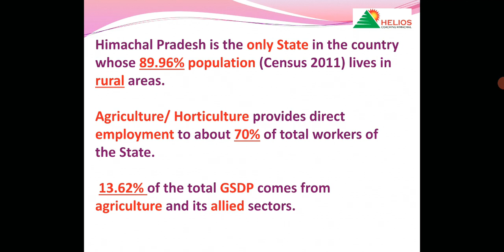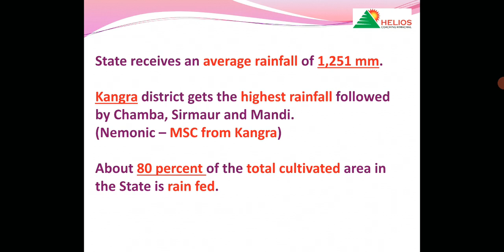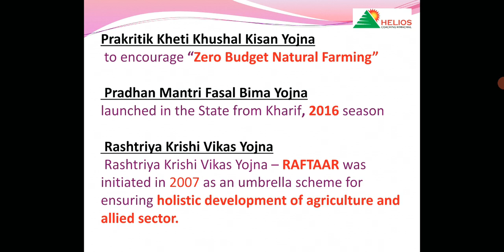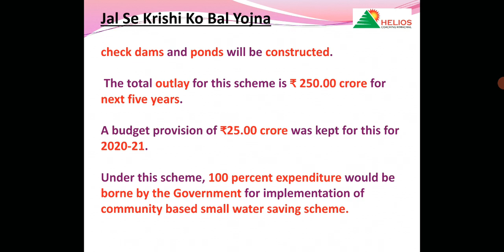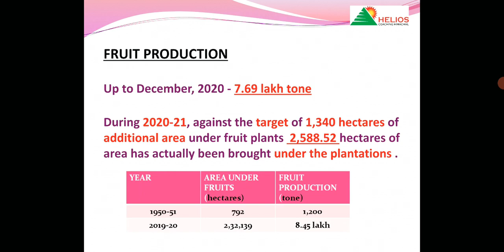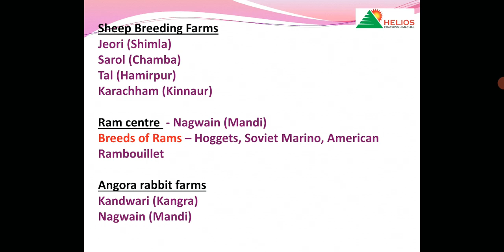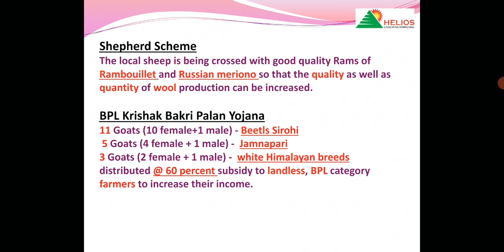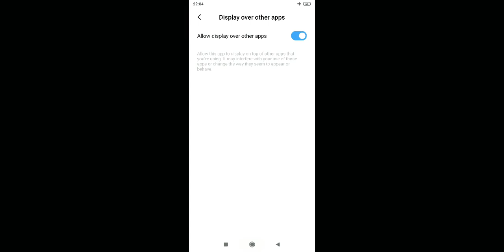HP ECONOMIC SURVEY 2020-21 (PART - V)